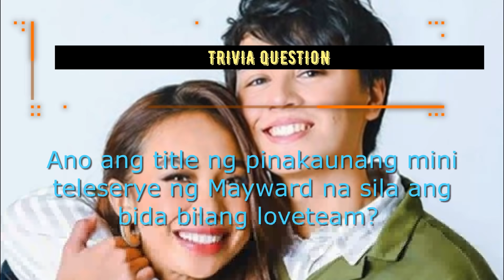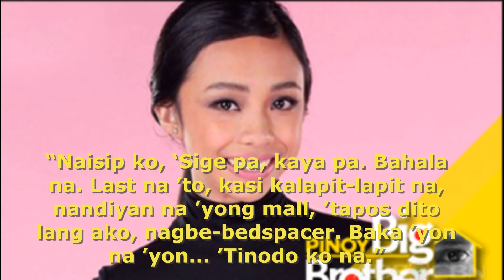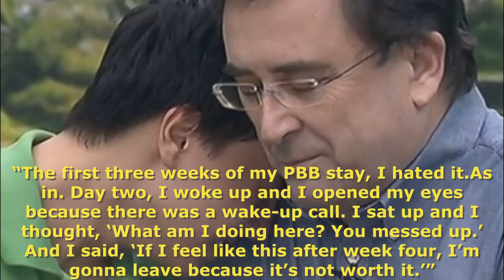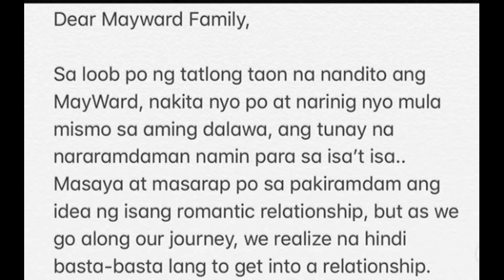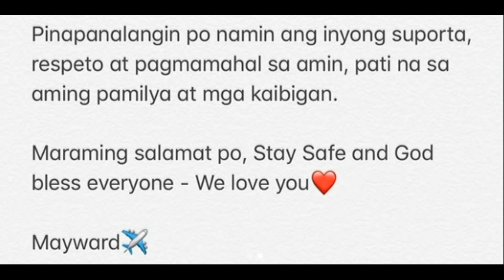MayWard: Paano nagsimula? At Maghihiwalay na ba sila? | Maymay Entrata, Edward Barber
Ang loveteam na Mayward, na binubuo nina Maymay Entrata at Edward Barber ay isa sa pinaka cute at pinaka masaya na love team sa Pinoy showbiz.

Ngunit noong nakaraang linggo ay ginulat ng Mayward ang kanilang mga fans sa pamamagitan ng isang sulat. Dito nakasaad na hindi sila mag on at magkaibigan lang sila. Ito na nga ba ang katapusan ng Mayward? Narito ang detalye!

Mayward: Is this the end of their loveteam?

PBB

Parehong nagmula sa PBB house ang Kapamilya talents na sina Maymay Entrata at Edward Barber. Si Maymay ang nanalo sa kompetisyon at si Edward naman ang fourth placer.

Hindi pa man sila lumalabas ng bahay noon ay marami ng mga tagahanga sina Edward at Maymay. Nakapakalakas din ng chemisty ng dalawa. Kwela sila pag nasa harap ng mga fans. Natutuwa ang mga tao sa kanila.

Bago pa sila nabuo bilang isang love team ay nagmula sa magkabilang mundo sina Maymay at Edward.

Si Maymay ay nagmula sa Cagayan de Oro City at may simpleng pangarap lang. Pangarap niya ang mag artista. Bago pa siya napasok sa PBB Lucky 7 ay nag audition na sya ng dalawang beses sa reality show na nabanggit. Ang una ay noong 2012 at nasa high school pa siya. At noong 2015 para sa PBB:737 pero hindi pa din siya pinalad.

Noong kanyang pangatlong audition ay sinabi niya na ito na ang huli.

Aniya, "“Naisip ko, ‘Sige pa, kaya pa. Bahala na. Last na ’to, kasi kalapit-lapit na, nandiyan na ’yong mall, ’tapos dito lang ako, nagbe-bedspacer. Baka ’yon na ’yon... ’Tinodo ko na.”

Just Friends

April 2020 ay ginulat ng Mayward ang kanilang mga fans ng magpalabas sila ng isang sulat sa kanilang mga social media accounts.

Ayon sa sulat,

"Sa loob ng tatlong taon na nandito ang MayWard, Nakita nyo po at narinig nyo mula mismo sa aming dalawa, ang tunay na nararamdaman namin para sa isa’t isa.. Masaya at masarap po sa pakiramdam ang idea ng isang romantic relationship, but as we go along our journey we realize na hindi basta-basta lang to get into a relationship," they write. "Sana po ay maintindihan nyo po kami. Patuloy naming  inaalagaan ang isa’t isa at ang relasyon naming bilang magkaibigan. Sa ilang taon naming pagsasama, sa trabaho man at sa personal, pareho po naming na-realize na sa estado ng buhay naming ngayon, we both are still very young, and there is so much more we still want to achieve in our lives."

"We both agree there is no need to rush into anything. This means not having a romantic relationship at this point. Pareho po naming na-realize that being the best of friends will even be more beneficial for us. Mas kumportable kami makakapag-trabaho."

Pero inassure nila ang mga fans na walang magbabago sa kanilang pagkakaibigan at working relationship.

"Wala pong pagbabago. Kami pa rin ang magkasama dahil there’s no one else we would rather work with, than each other. Pinapanalangin po naming ang inyong suporta, respeto at pagmamahal sa amin, pati na sa aming pamilya at mga kaibigan."

The End?

Matapos ang pinost nila na sulat ay madaming mga fans ang nagsasabing may ibang babae na dinadate si Edward in secret. Napansin din ng mga fans na nagdelete ng mga photos nila ni Edward si Maymay sa kanyang Instagram account. Ito na kaya ang katapusan ng Mayward?

🎵 Track Info:

Title: Charmed by Declan DP